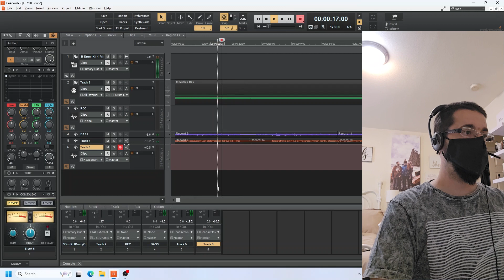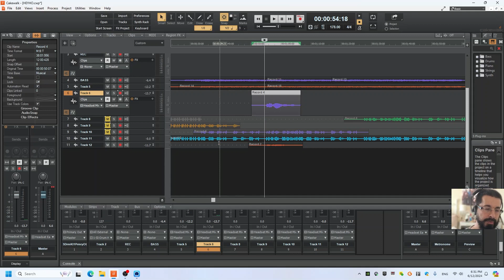Gravando vocal com microfone USB e improvisando POP Filter Parte 4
Terminamos as gravações com vocal e back vocals também via USB.

O objetivo é demonstrar que podemos começar a gravar mesmo sem ter equipamentos e software caros e se divertir e aprender com o processo!
Se voce sempre quis gravar suas músicas não se sinta intimidado!